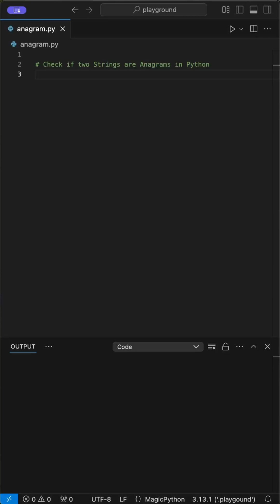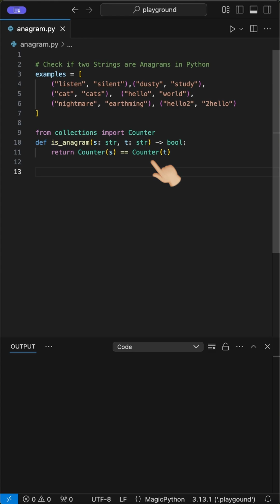Anagram Function in Python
With sorted function and Counter Class.